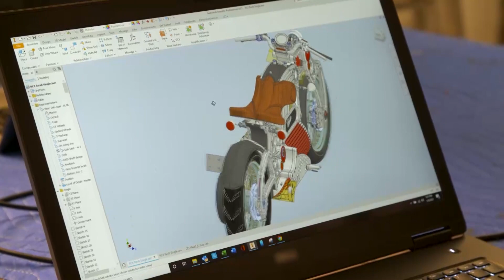Curtiss One Electric Motorcycle | The Henry Ford’s Innovation Nation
On this segment of The Henry Ford’s Innovation Nation, Adam Yamaguchi meets with Matt Chambers and JT Nesbitt of Curtiss Motorcycles, to learn more about the ultimate electric motorcycle.